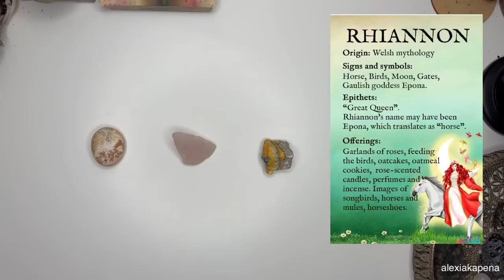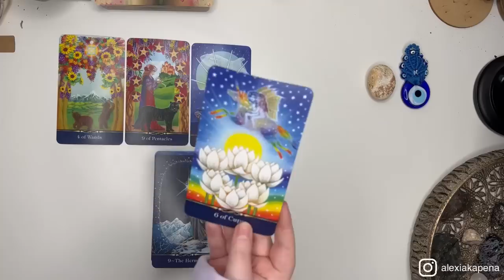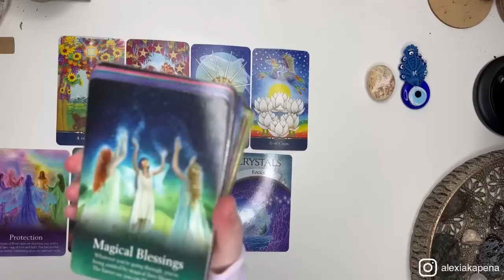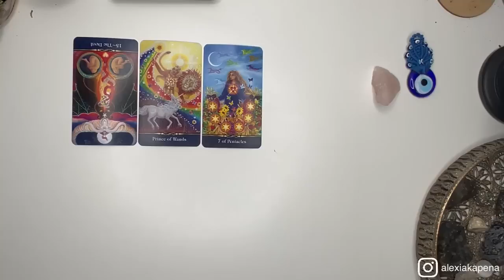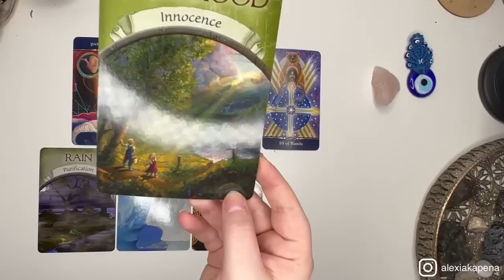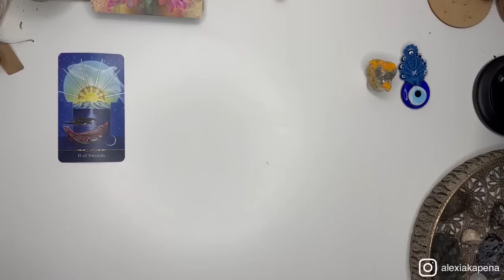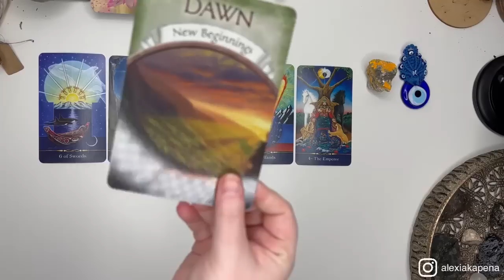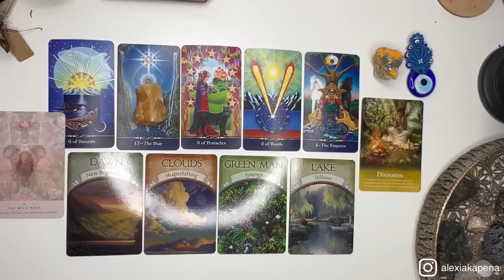PICK A CARD 🔮 Guidance From Rhiannon, The Welsh Goddess 🏴󠁧󠁢󠁷󠁬󠁳󠁿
I am a ♌️ sun, ♒️ Moon & ♋️ Ascendant. In Vedic Astrology I am Magha Sun, Dhanishta Moon & Punarvasu Ascendant. I’m a Life Path 7. Lyran 🦁. Metaphysical Alchemist 🌱.

🐴 TIMESTAMPS 🐴
PILE 1 02:28
PILE 2 28:26
PILE 3 57:33

The accent your hearing is a Welsh accent 🏴󠁧󠁢󠁷󠁬󠁳󠁿